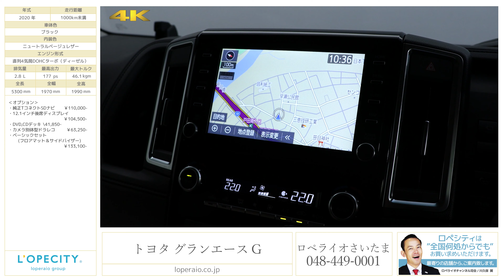トヨタ グランエース G 2020年式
ブラック/ニュートラルベージュレザー、6AT、右ハンドル、走行700km台【新車保証継承令和5年1月迄】

アルファードに対し全長で350mm、全幅で120mmさらに大きいグランエースが入庫致しました！4列シート8人乗りのGグレードです！市場では珍しいTコネクトSDナビ、12.1インチ後席ディスプレイが装備されております！かなり大きいボディですが、最小旋回半径は5.6mとアルファードと同等の小回り性能を確保しております。また、360°カメラも装備されておりますので、安心してお使い頂けます。もちろんプリクラッシュセーフティやレーダークルーズコントロールも装備されておりますので、安全性、快適性にも優れております。是非お早めにご検討ください！

‹オプション›
・純正TコネクトSDナビ \110,000-
・12.1インチ後席ディスプレイ \104,500-
・DVD,CDデッキ \41,850-
・カメラ別体型ドラレコ \63,250-
・ベーシックセット(フロアマット＆サイドバイザー) \133,100-

‹標準装備›
17インチAW、スペアタイア、アイドリングストップ機能、バネ上制振制御、エアスパッツ、ウインドシールドグリーンガラス、プリクラッシュセーフティ、レーンディパーチャーアラート、レーダークルーズコントロール、オートマチックハイビーム、ロードサインアシスト、先行者発信告知機能、パノラミックビューモニター、ブラインドスポットモニター、リアクロストラフィックオートブレーキ、インテリジェントクリアランスソナー、VSC/EBD、ドライブスタートコントロール、タイヤ空気圧警報システム、SRSエアバッグ、全席三点式シートベルト、オート電動格納式リモコンメッキドアミラー、デジタルインナーミラー、LEDヘッドライト、スマートエントリー、ウェルカムパワースライドドア、本皮+木目調ステアリング、エグゼクティブパワーシート、リラックスキャプテンシート、6:4分割リップアップシート、イルミネーテッドエントリーシステム、LEDサイドカラーイルミネーション、アクセサリーソケット、USB端子、ナノイー、

‹主要諸元›
2.8L 直列4気筒DOHCディーゼルターボ、最高出力177ps/最大トルク46.1kgm、全長5300×全幅1970×全高1990mm